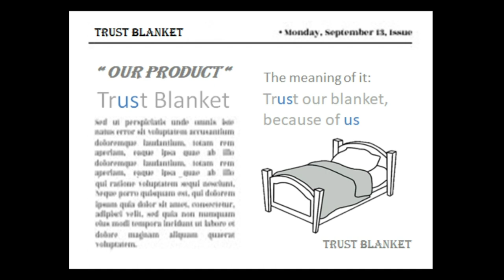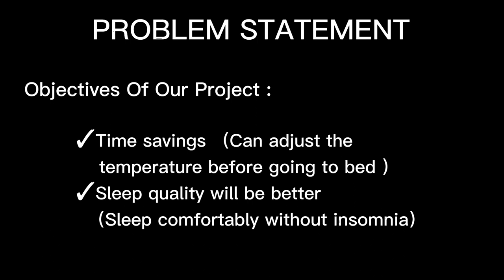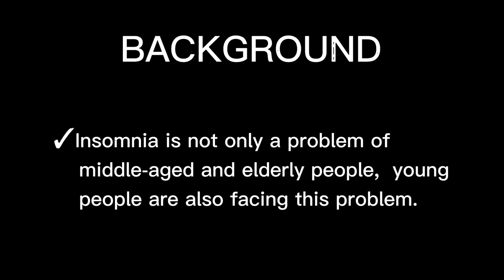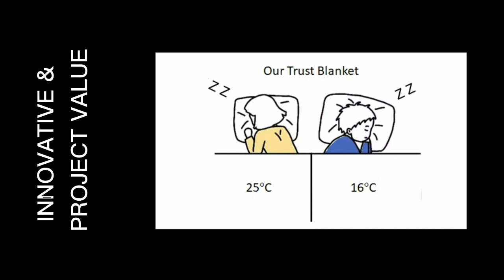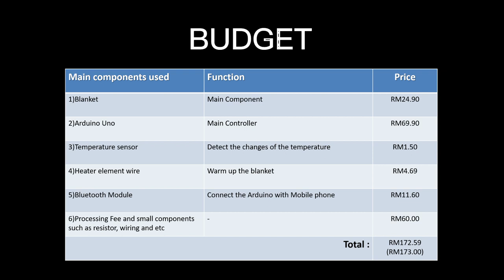SmartHome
Ooi Yi Jie, Yuong Xin Yue, Yuong Xin Yee, Penang Chinese Girls' Private High School, WISE03, Trust Blanket
USM-MicronYoungWISE